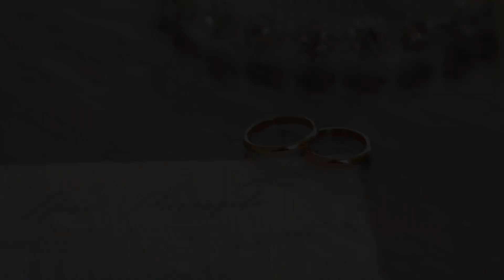Wedding Trailer - Pierangelo e Noni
Faccelo sapere 👍🏻

Vuoi maggiori informazioni su Novantanove Pose?